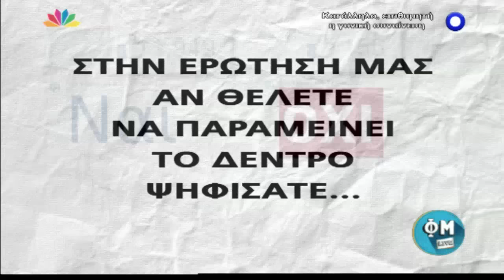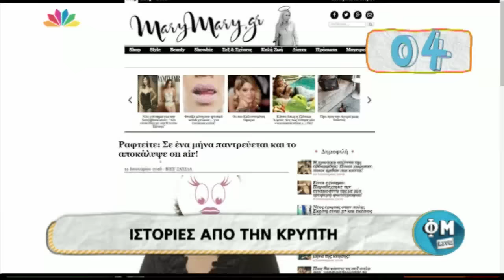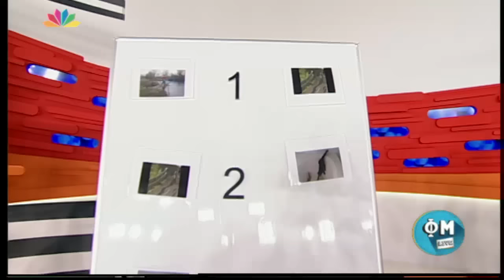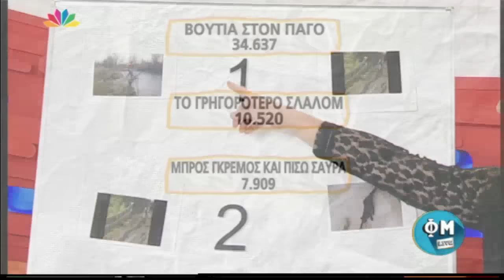ΦΜ Live - 11.1.2016 - Μέμος Μπεγνής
Φώτης και Μαρία στο "Παίξ' το μου κι αυτό!":
- το viral του Κυριάκου Μητσοτάκη για την εκλογή του νέου πρόεδρου της ΝΔ!
- Ο τρελός χορός του Λάκη Γαβαλά!
- Κώστας Καραμανλής, ο πρόεδρος της καρδιάς μας…
- Παρουσιάστρια και ρεπόρτερ το ίδιο σακάκι…
- Η Κωνσταντίνα  Σπυροπούλου και τα νεύρα της με τον Χρ. Πέσκια!
- Ο καλεσμένος της Ανίτας Πάνια… είναι βαρύ αρσενικό!
-Ο απολαυστικός διάλογος του Τσουκαλά… με τον Ταρζάν !

Α' ΜΕΡΟΣ - ΚΟΨΕ ΡΑΨΕ :
Η μόδα της ημέρας. Τι φόρεσαν οι σταρ του κινηματογράφου  στις Χρυσές Σφαίρες!
VINTAGE: Ποια γνωστή ηθοποιός δεν συμπαθούσε τις γυναίκες και για να γίνει φίλη, έπρεπε πριν να την σπάσει στο ξύλο;

Β'  ΜΕΡΟΣ
ΒΙΝΤΕΟ ΗΜΕΡΑΣ: Παιδιά διασήμων! Ηθοποιοί, τραγουδιστές, πολιτικοί, μεγιστάνες, δημοσιογράφοι  και οι άγνωστες οικογενειακές ιστορίες τους ….
- Ποιος κύριος της σοουμπιζ που απείχε από το σεξ για μήνες είπε ότι δεν είχε νεύρα γιατί αυτοϊκανοποιούνταν ;

Γ' ΜΕΡΟΣ
Παίζει μαζί μας "ΥΟΥ QUIZ" ο Μέμος Μπεγνής!
Ο ηθοποιός, σε μια διαφορετική συνέντευξη στο Φώτη και τη Μαρία, ξεδιπλώνει πτυχές του χαρακτήρα του και αποκαλύπτει  προσωπικά του μυστικά!